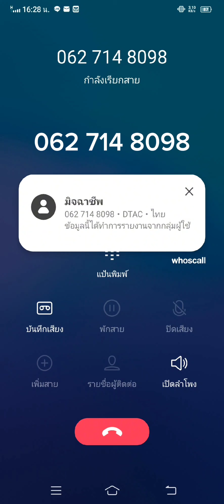เตือนภัย!! รู้ชื่อ-นามสกุลเราด้วย เก่งจริงๆ